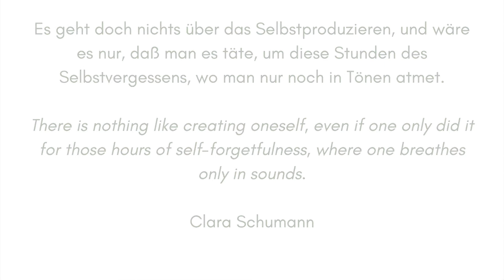Clara Schumann - Drei Romanzen op. 21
Clara Schumann - Drei Romanzen, op. 21 (1853)
for piano

Heather O'Donnell, pianist, psychologist & founding director of TGR The Green Room

with paintings from Ukrainian artist Alena Kuznetsova / Алена Кузнецова

Many thanks to:

Alena Kuznetsova
Sarah Fritz
Oliver Schneller
and
Deutscher Musikrat / Neustart